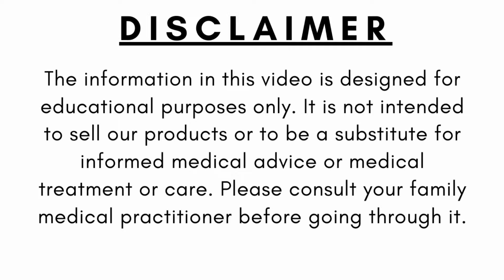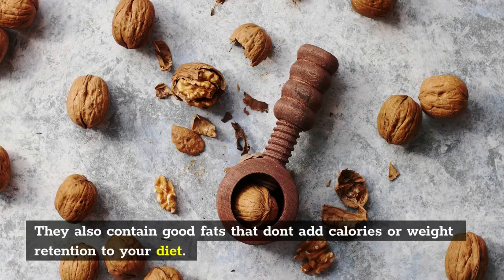🔸The Right Way to Eat Walnuts to Get Maximum Benefits || Benefits of Walnuts || Eating Walnuts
🔸The Right Way to Eat Walnuts to Get Maximum Benefits || Benefits of Walnuts || Eating Walnuts || AL Madinah

🔸In this video we briefly explain about The Right Way to Eat Walnuts to Get Maximum Benefits-

🔸About Walnuts: Walnuts have a high concentration of polyunsaturated fats, which are healthier than saturated fats. They also contain a lot of omega-3 fatty acids in them. Walnuts have been proven in studies to help reduce LDL (“bad”) cholesterol in particular, as well as total cholesterol.

Image & Footage Credit:
Invideo & Burst.